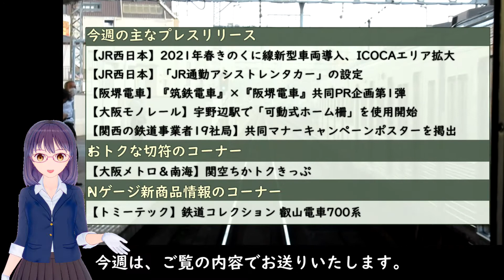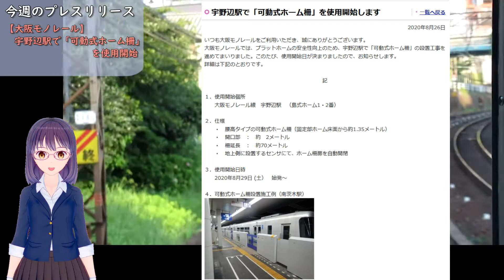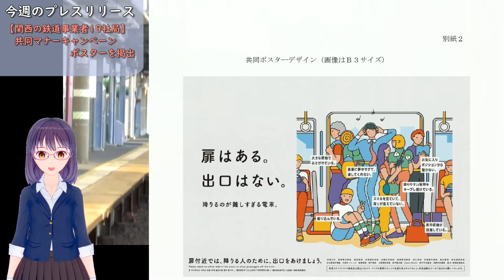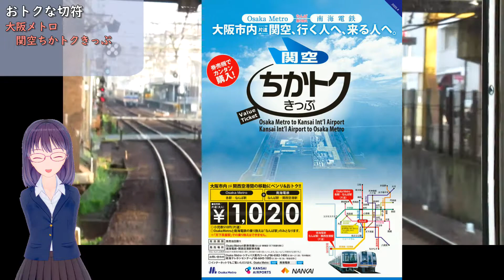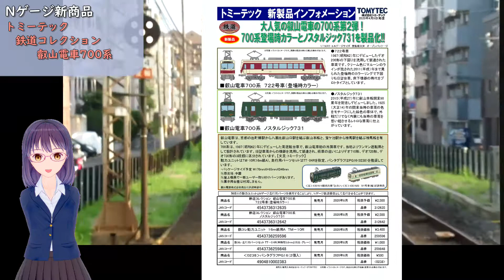この電車、赤く染まります KansaiXrossNEWS 2020年8月⑤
2020年8月第5週目のKansaiXrossNEWSです。
阪堺電車のモ161形が筑鉄の赤電とのコラボで赤く塗装されるようです。
撮影会はプレスリリースを見た時はまだ募集していましたが、すぐに定員に達したようで締切っていました。予定があえば行きたかったです。

今週より、オリジナルキャラクターが番組をご案内いたしますので、よろしくお願いします。